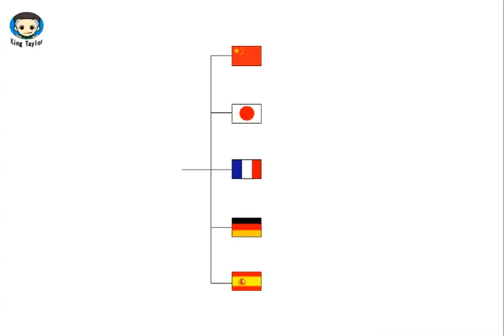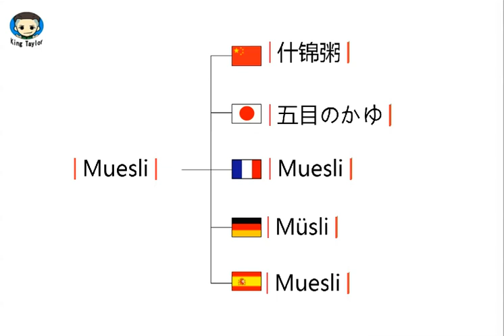How to pronounce Muesli in German，French，Japanese，Chinese and Spanish